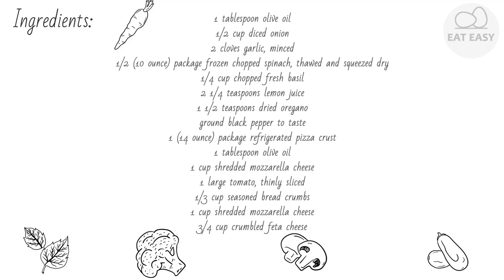Greek Pizza DO IT!